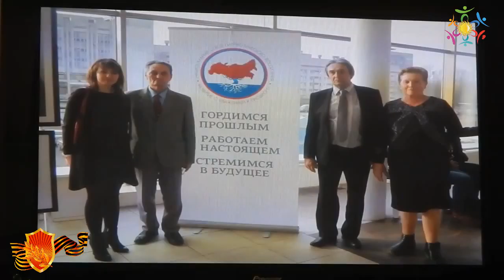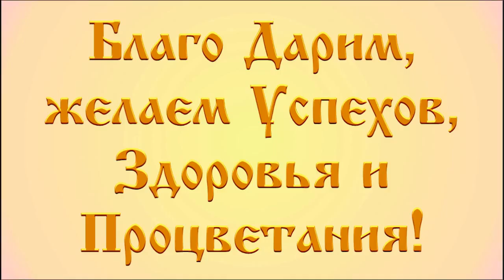ЛЕГЕНДАРНЫЙ ПОДВИГ выставка в Санкт Петербурге 2016